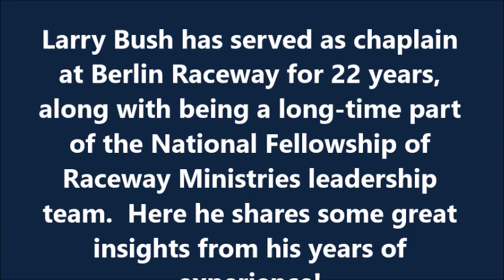"Short Track Chaplain Wisdom & Insights from a Seasoned Pro"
In this episode of "Raceway Ministries Today," Roger Marsh (director of National Fellowship of Raceway Ministries) interviews Larry Bush, who has served as chaplain at the Berlin Raceway (Michigan) for 22 years.  Obviously, having served at this premium short track for that long, Larry has learned a thing or two about effective ministry to racers, teams, fans and staff at the short track.  In addition, Larry has -- and continues to serve -- at two local churches in the Muskegon, Michigan area, serving as associate pastor at one, and senior pastor at the other.   Add to that his ongoing service to the Lord at age 77, and you have an amazing story of success, perseverance and effectiveness in racing ministry.  Throughout this interview, Larry shares insights regarding tips for getting started in chaplain work at a short track; approaches in chaplain work that perpetuate effectiveness; how to juggle a busy church schedule with an effective schedule of ministry at the speedway; the importance of providing chaplain ministry as a husband-wife teams; and more.